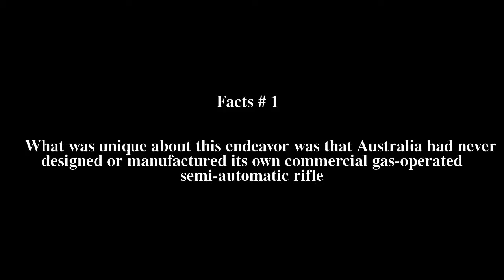Leader Dynamics Series T2 MK5 Top # 5 Facts